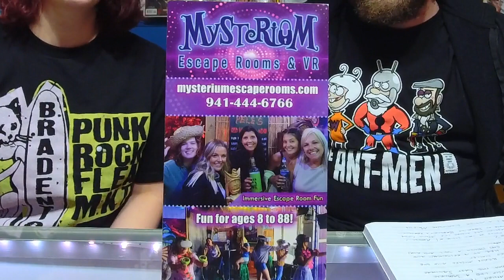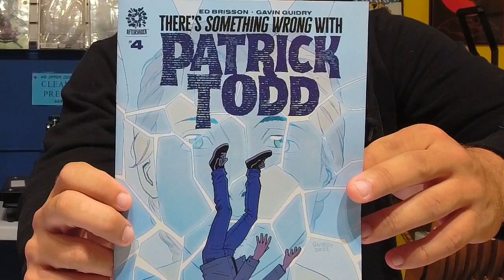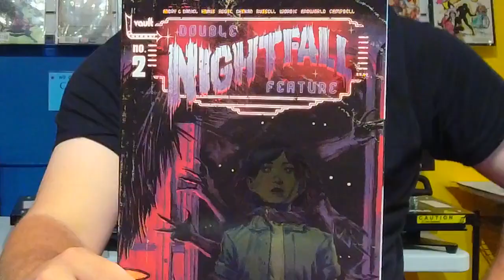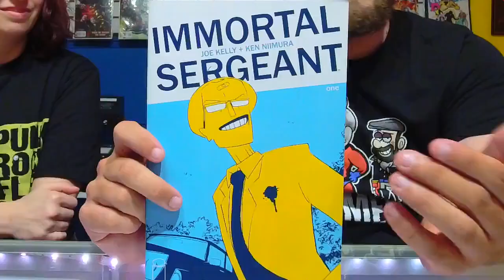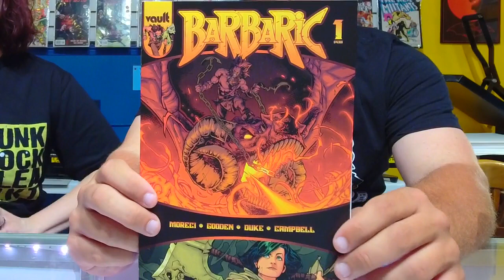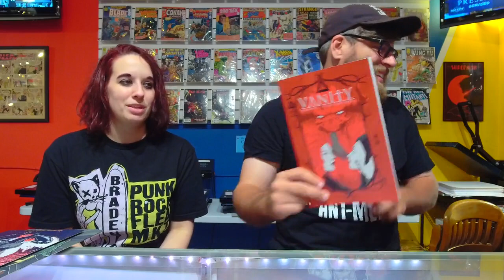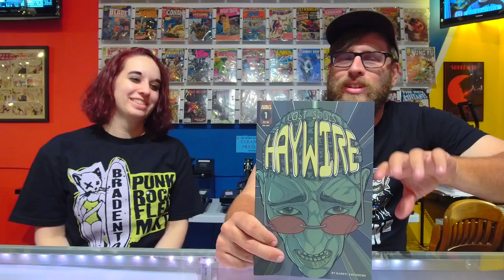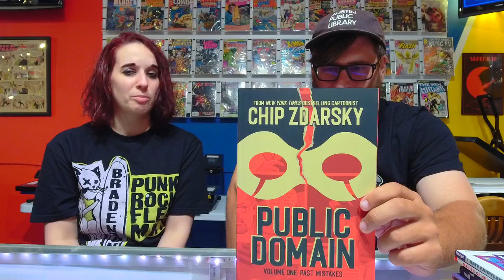18 Jan 2023 Wine Down Your Weekend Comics Livestream!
Small Press Shann and Wednesday Phil come to you live from Bat City Comic Professionals in Bradenton, Florida to discuss all the new small press and independent comics that released on Wednesday, January 18 2022 while drinking a raspberry blush from local Bradenton winery Mixon Select (thank you to Mysterium Escape Rooms for the wine!).
on January 22 2023

Chicken Devil Vol. 2 #2 - Aftershock
Hexware #2 - Image
Night Club #2 - Image
There's Something Wrong With Patrick Todd #4 - Aftershock
Kung Fu Legume #4 - Keenspot
I Hate Fairyland Vol. 5 #3 - Image
Art Brut #2 - Image
Nightfall: Double Feature #2 - Vault
What's The Furthest Place From Here #10 - Image
Mr. Easta #2 - Scout
Nature's Labyrinth #3 - Madcave
Fear of a Red Planet #2 - Aftershock
Kroma #3 - Image
Immortal Sergeant #1 - Image
Trojan #1 - AWA
White Savior #1 - Dark Horse
Lucky #1 - Keenspot
Barbaric: Hell to Pay #1 - Vault
Maniac of New York: Don't Call It a Comeback #1 - Aftershock
Usher of The Dead: Gaijin in Tokyo (one-shot) - Blood Moon

We discuss in-depth and show art from our PICKS OF THE WEEK:
Rogue State #2 - Black Mask
Vanity #3 - Black Caravan
West Moon Chronicle #2 - Scout
Lost Souls: Haywire (one-shot) - Scout

Join the live conversation every Sunday as we Wine Down our Weekend, 9pm EST!